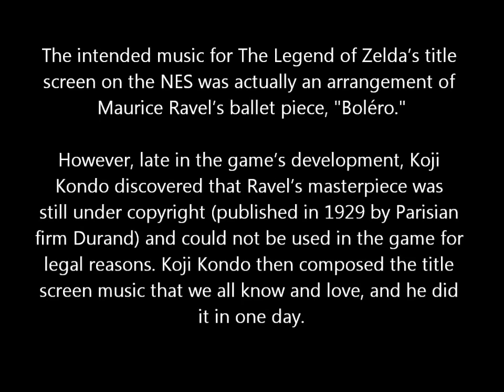What the Zelda series theme song was originally meant to be...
Thanks to Zelda Dungeon for the info. "Happy accidents"... If anyone wants a download link for the 8-bit version of the Ravel, let me know.